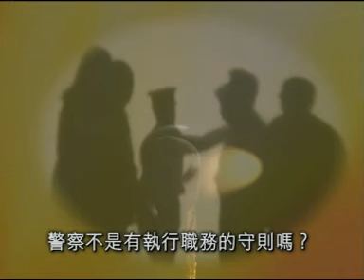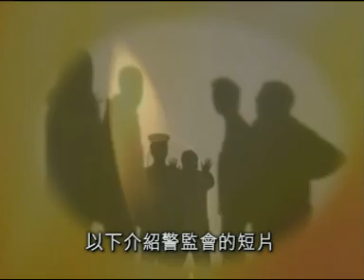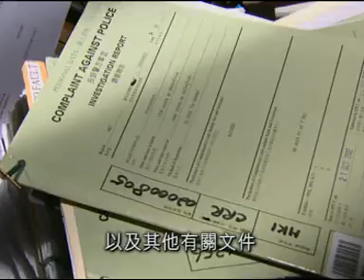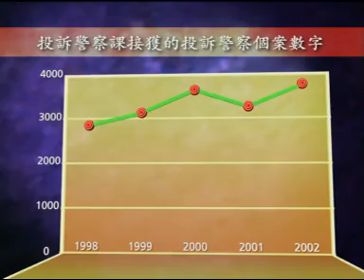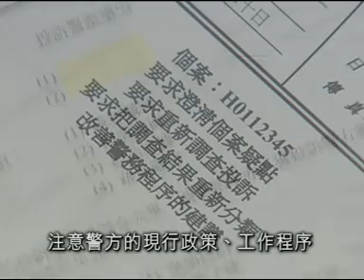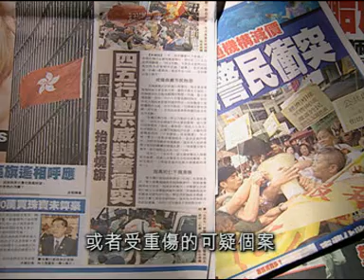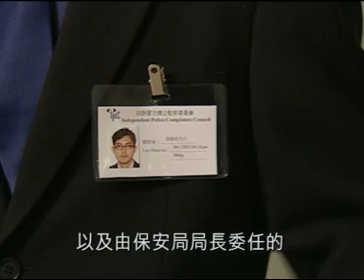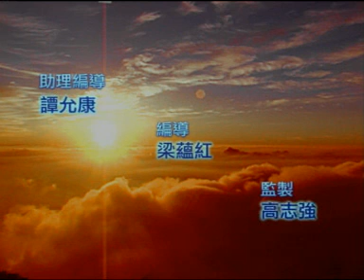2003年警監會企業影片 (粵語版)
投訴警方獨立監察委員會（警監會）與香港電台電視部聯合製作2003年警監會企業影片